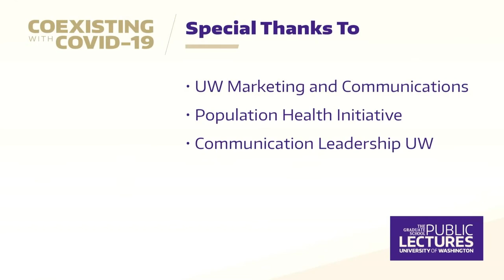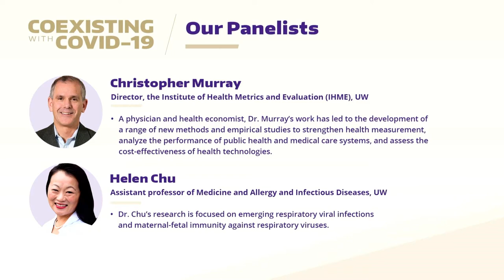Coexisting with COVID-19: Are We There Yet?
Welcome back! It’s been almost three months since our last livestream and there’s been plenty of news about the global pandemic. In this episode, we’ll catch up with some of UW’s top experts who will update us on relevant advances and discoveries that may help us realize there is, in fact, a light at the end of the pandemic tunnel. Featuring Dr. Christopher Murray and Dr. Helen Chu. Originally aired September 10, 2020.